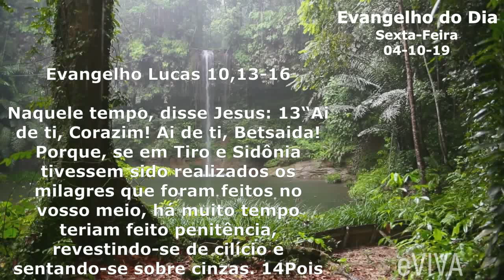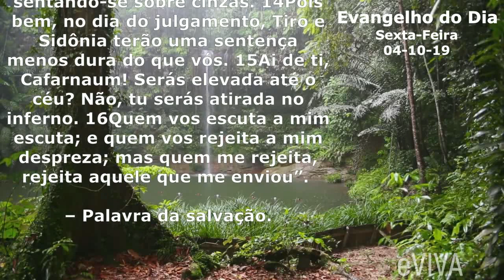EVANGELHO DO DIA 04/10/2019 Narrado e Comentado - LITURGIA DIÁRIA - HOMILIA DIARIA HOJE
Evangelho do dia de hoje SEXTA-FEIRA 04 DE OUTUBRO

Naquele tempo, disse Jesus: 13“Ai de ti, Corazim! Ai de ti, Betsaida! Porque, se em Tiro e Sidônia tivessem sido realizados os milagres que foram feitos no vosso meio, há muito tempo teriam feito penitência, vestindo-se de cilício e sentando-se sobre cinzas. 14Pois bem, no dia do julgamento, Tiro e Sidônia terão uma sentença menos dura do que vós. 15Ai de ti, Cafarnaum! Serás elevada até o céu? Não, tu serás atirada no inferno. 16Quem vos escuta a mim escuta; e quem vos rejeita a mim despreza; mas quem me rejeita, rejeita aquele que me enviou”. – Palavra da salvação.